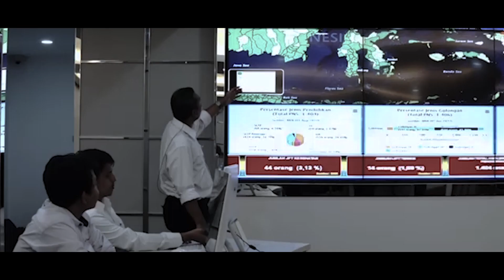Dirgahayu Republik Indonesia ke-73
Perbedaan bukan alasan kita untuk tidak saling menghargai satu dengan yang lain.

Indonesia merupakan negara yang kaya, kaya akan sumber daya alam, suku bangsa, bahasa, adat istiadat, dan kepercayaan.

Keberagaman tersebut menjadi sebuah alasan kenapa ibu pertiwi tetap berdiri hingga saat ini, bersatu kita teguh, bercerai kita runtuh.

Segala bentuk perbedaan memiliki satu tujuan, yaitu persatuan.

Dirgahayu Republik Indonesia ke-73! Merdeka!